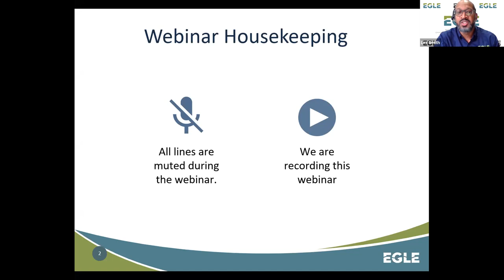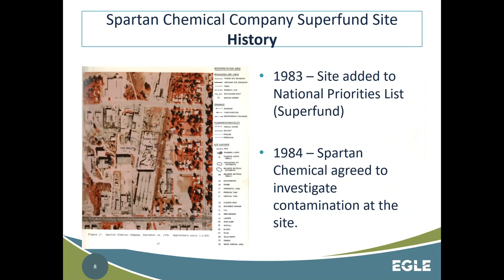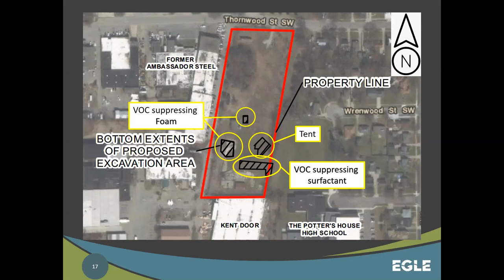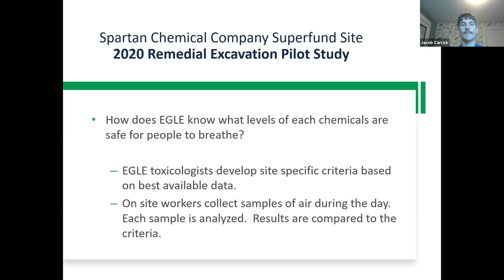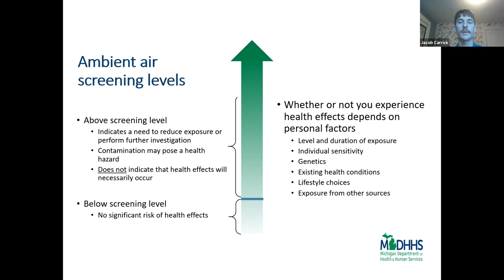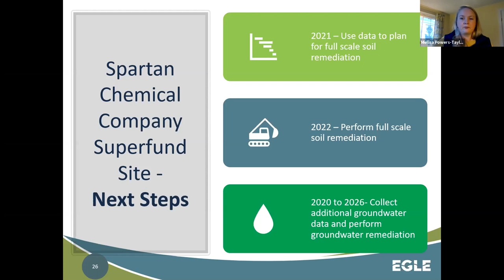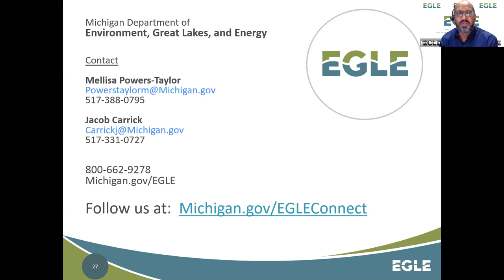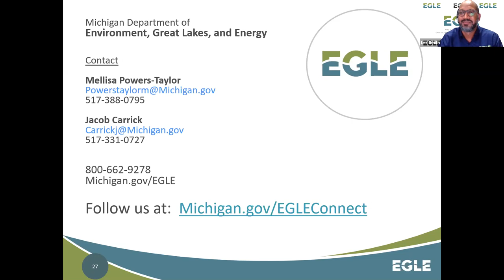Spartan Chemicals Superfund Site Information Meeting – October 1, 2020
This October 1, 2020 public meeting presented information about proposed activities at the former Spartan Chemical Superfund site in Wyoming Michigan. The webinar provided an overview of the Spartan Chemical Superfund site history, past environmental investigations and upcoming environmental pilot studies planned for the remainder of 2020.  Following the presentation, meeting attendees were provided an opportunity to ask questions of a panel of State of Michigan agency personnel.